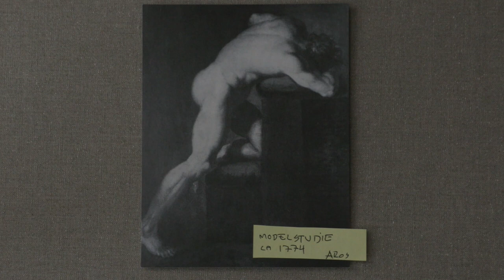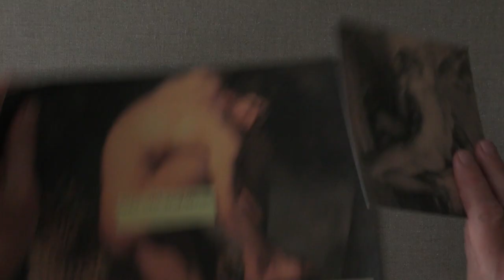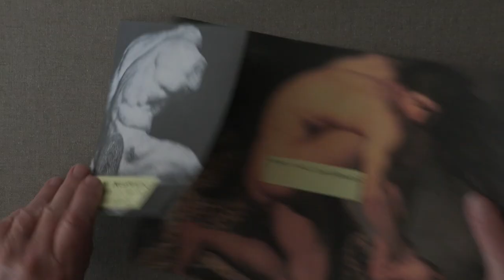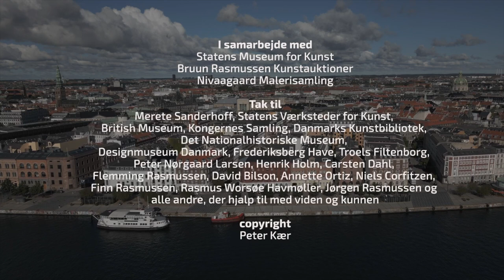Kærs Kunstkalender 2022 l Afsnit 8: Hvad er det for skuldre? Hvad var inspirationen?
I dansk optik er dette maleri ret enestående. Der er ikke rigtigt noget, der minder om det. Det er et stærkt og voldsomt udtryk. Noget af det, der understøtter styrken, er skulderpartiet. Det er ret muskuløst. Men hvor kommer inspirationen fra til de skuldre og værket i det hele taget?

The Wounded Philoctetes, 1775
Nicolai Abildgaard